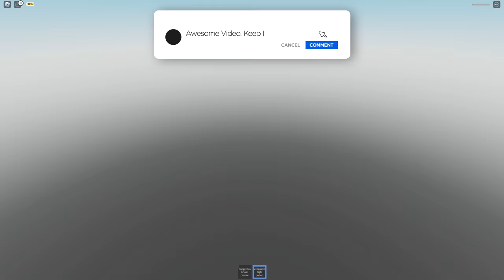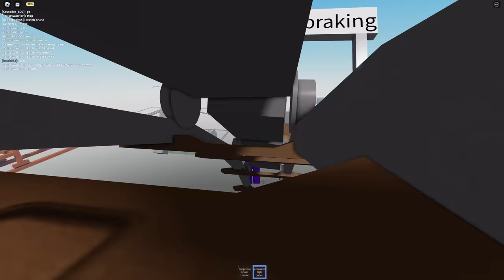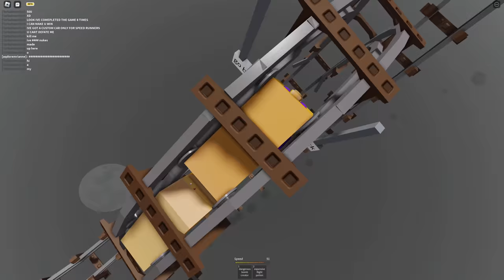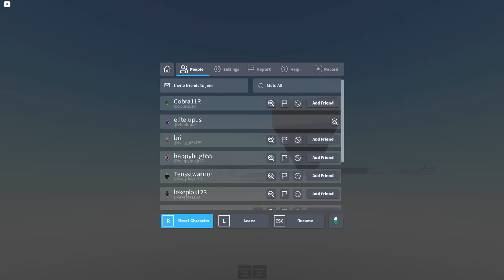Roblox Cart Ride BUT The CART is TOO Dangerous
Roblox Cart Ride BUT The CART is TOO Dangerous cart ride around nothing